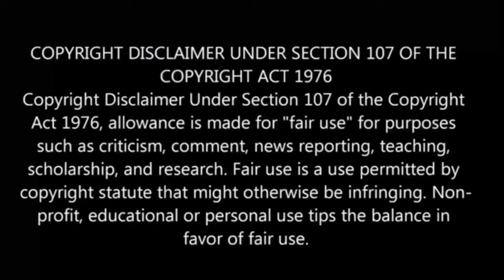The Devil's Ring😈 | episode - 11 | anime explain in Tamil